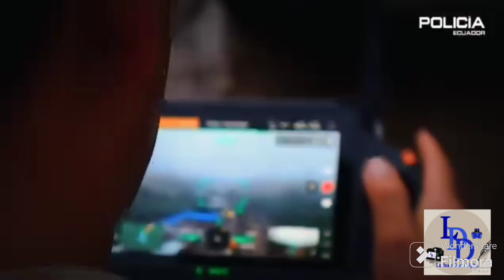GOE GRUPO DE OPERACIONES ESPECIALES POLICÍA NACIONAL DEL ECUADOR